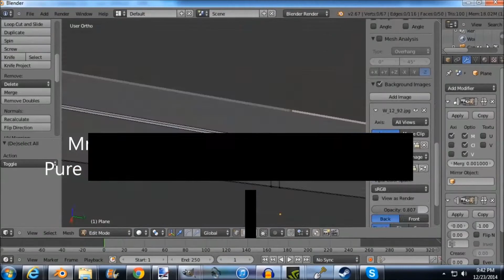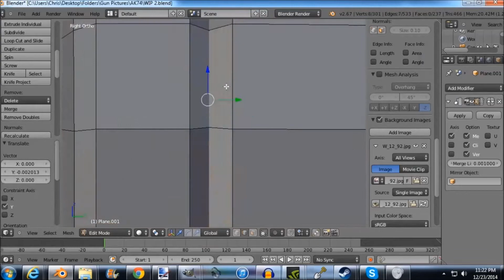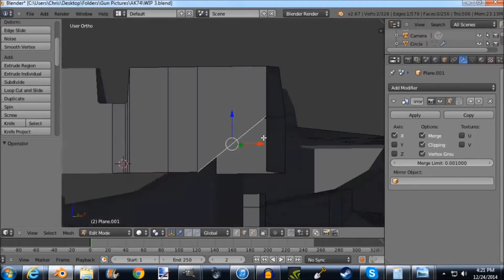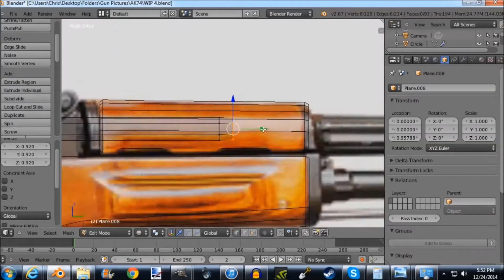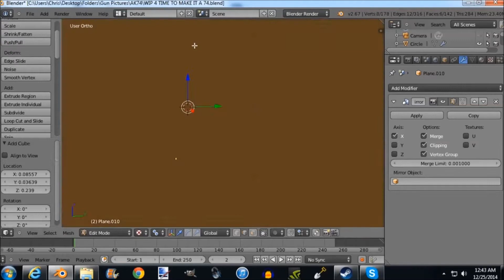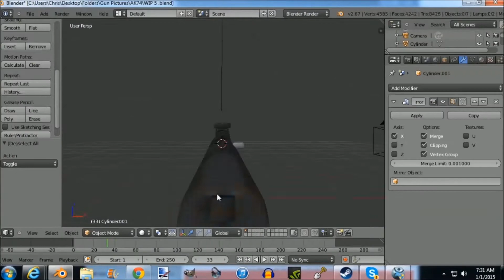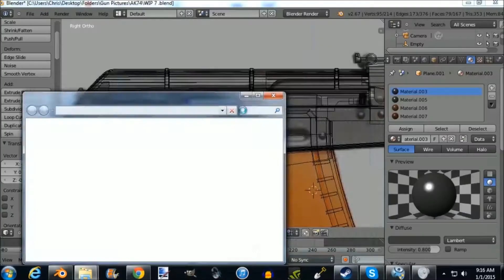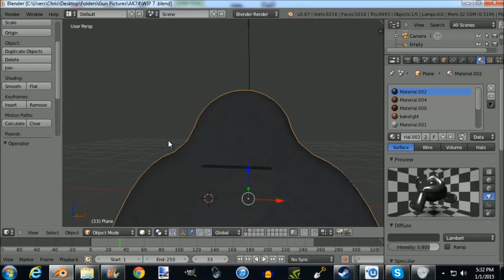Blender - Ak 74 Low Poly Speed Model x64 9 Hours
speed modeling the ak 74 in blender.  High poly + textures may or may not come, i promise nothing, because id prefer to not break any promises.  Try to enjoy.  Im very proud of what i can do in blender, and i hope you'll be able to see what i mean when i finish this and possibly show it off

a reupload, because the last video got copyright, and to quote the interview, i;m going to make the same mistake "as many times as it takes"